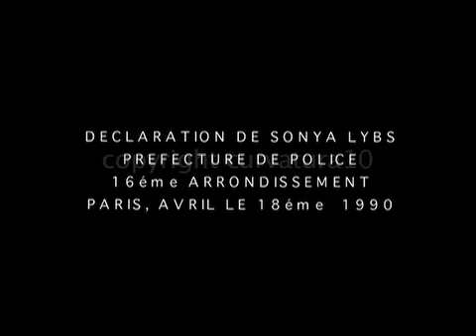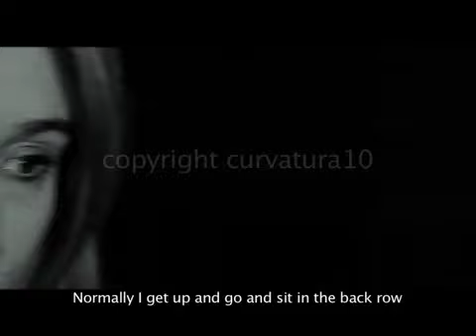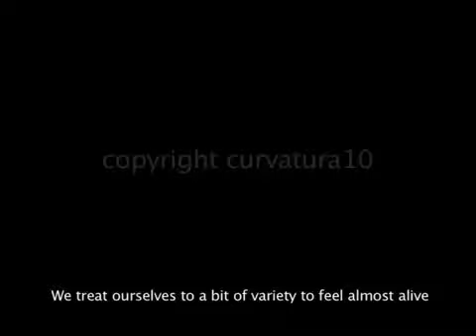PASSAGGIO VIETATO fra/eng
Durante un'interrogatorio, una donna ammette il suo reato. E' bella, elegante, sicura. Nei suoi occhi la sfida nel rivendicare per sé la libertà di vivere al di fuori delle convenzioni. Una storia che ha inizio quando la sua protagonista valica i confini prescritti da leggi costumi e convenzioni sociali per lasciare libero il suo desiderio.

Pendant un interrogatoire, une femme admet son délit.
Elle est belle, élégante, sûre d'elle. Dans ses yeux le défit de qui revendique pour soi la liberté de vivre en dehors des conventions. Une histoire qui commence lorsque sa protagoniste dépasse la ligne des reglés imposées par la société pour satisfaire son desire.

During a police interrogation, a woman admits her offence. She is handsome, elegant, confident. In her eyes the defiance in claiming for herself the freedom of being beyond social conventions. A story which begins when the protagonist crosses the line, breaking the accepted rules of society to satisfy her desire.